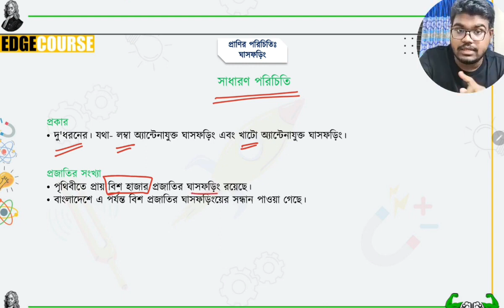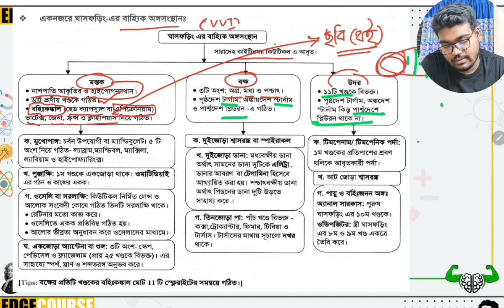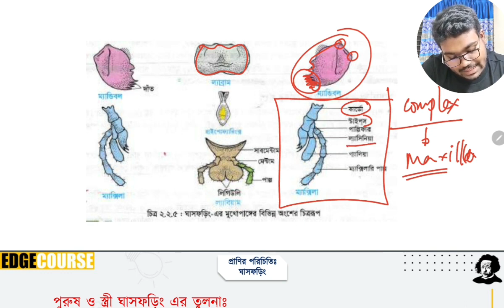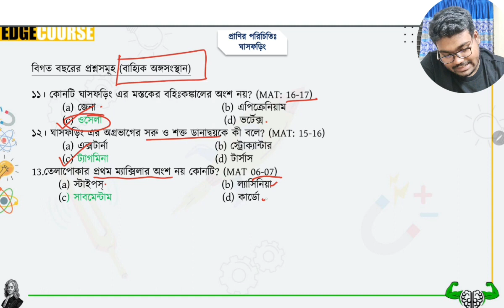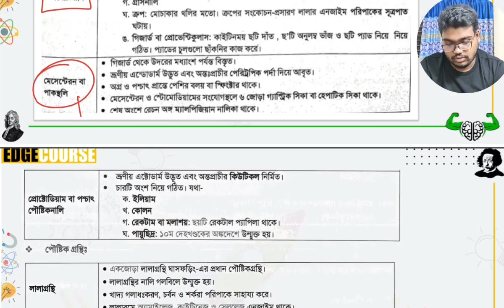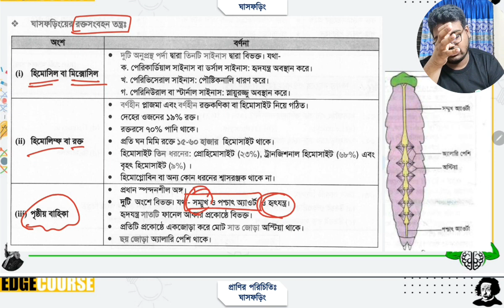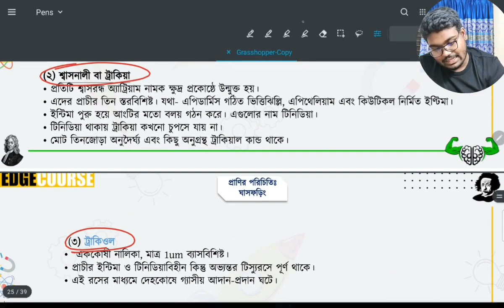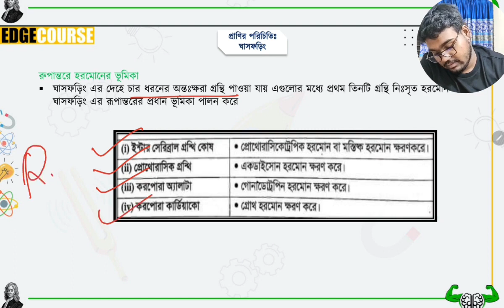Medical Question bank solving course||Zoology ||প্রাণী পরিচিতি + প্রাণীর আচরণ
⭕এরকম আরও ক্লাস পেতে এনরোল  করো-